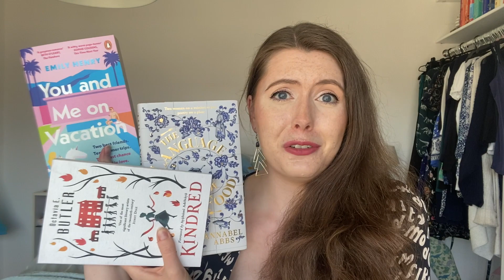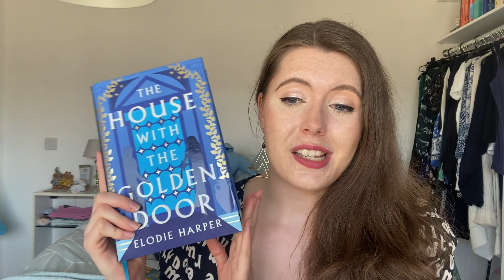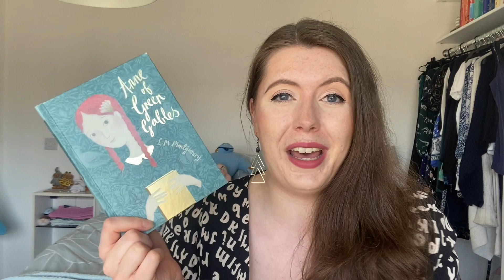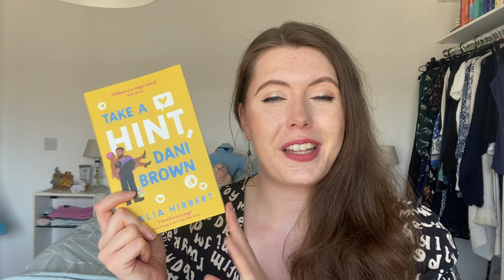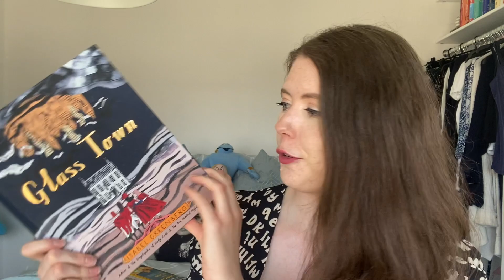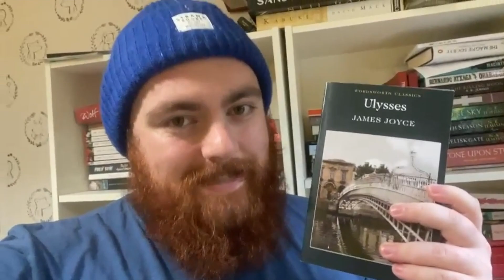Mid-Year Book Freak Out Tag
In which I take stock of the first half of the year of reading... Enjoy!

Questions:
1. Best book you have read so far this year
2. Best sequel you've read so far this year
3. New release you haven't read yet from this year, but you want to
4. Most anticipated release for the second half of 2022.
5. Biggest disappointment this year
6. Biggest surprise this year
7. Favourite new author
8. Newest fictional crush
9. Newest favourite character
10. Book that made you cry this year
11. Book that made you happy this year
12. Most beautiful book you've bought or received so far this year.
13. What do you need to read by the end of the year?

- You and Me on Vacation by Emily Henry
- The Language of Food by Annabel Abbs
- The Viscount Who Loved Me by Julia Quinn
- The Miserable Milly by Lemony Snicket
- Elizabeth of York: The Last White Rose by Alison Weir
- Portable Magic: A History of Books and Their Readers by Emma Smith
- The House with the Golden Door by Elodie Harper
- Scenes of a Graphic Nature by Caroline O'Donoghue
- Intoxicating Mr Lavelle by Neil Blackmore
- Learwife by J.R. Thorpe
- When a Scot Ties the Knot by Tessa Dare
- Anne's House of Dreams by L.M Montgomery
- Glasstown by Isabel Greenberg
- Gaia by Imogen and Isabel Greenberg